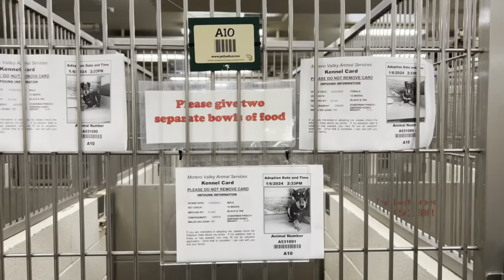💙RESCUED💙 Doberman puppies with 2/17/24 deadline